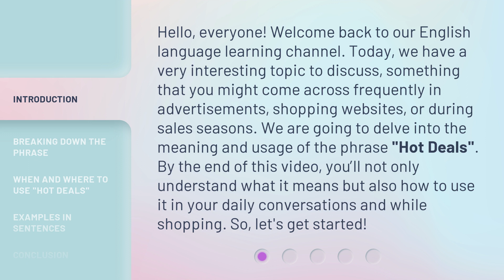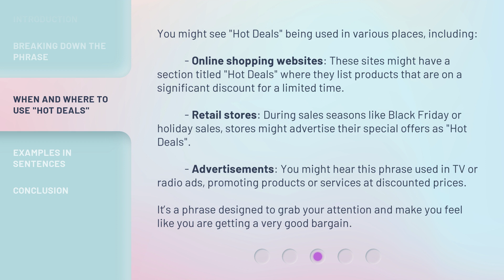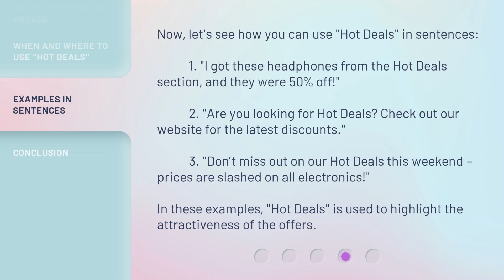Unlocking Great Bargains: Understanding "Hot Deals"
Unlocking Great Bargains: Understanding "Hot Deals" • Learn the meaning and usage of "Hot Deals" and how to spot them in online shopping websites, retail stores, and advertisements. Discover the best ways to save money and grab special offers and discounts that are in high demand.

00:00 • Introduction - Unlocking Great Bargains: Understanding "Hot Deals"
00:41 • Breaking Down the Phrase
01:19 • When and Where to Use "Hot Deals"
02:03 • Examples in Sentences